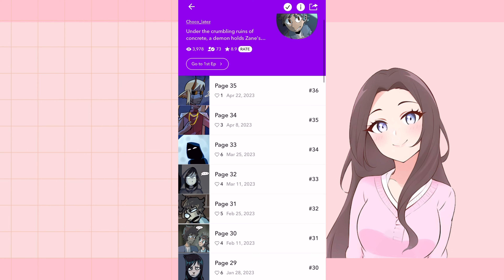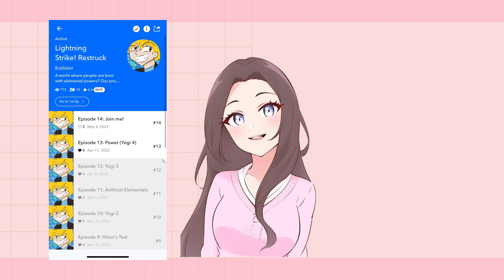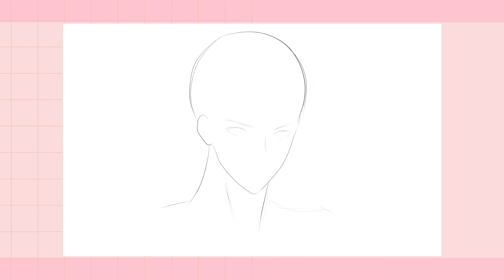Reading your webtoon series ♡ part 1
Reading your series on webtoon canvas!

Get -10% on commissions over 20€ with the code CANVAS1